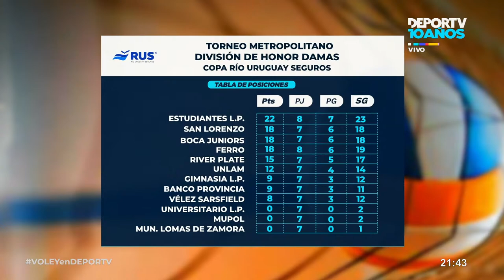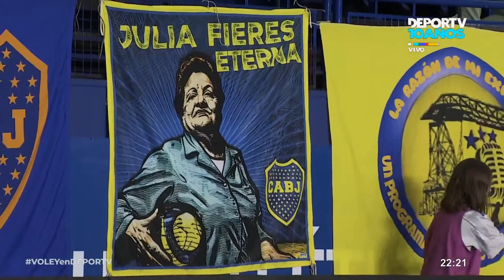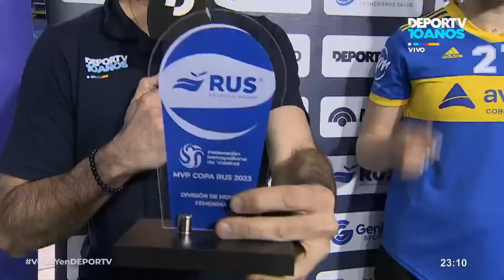Boca Juniors vs River Plate - Fecha 8 - División de Honor Femenina - Torneo Metropolitano